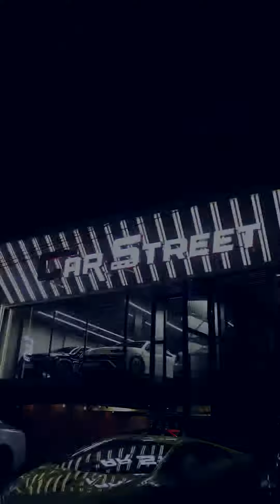We wish the sincerest congratulations to the owners on their breathtaking new cars!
Our loyal customers mean the world to us, they provide us with the motivation to keep finding new and exciting Pre-Owned Luxury Cars that can find their forever homes with our customers!

The buyers of our cars have repeatedly put their faith and trust in our capabilities to deliver happiness, luxury and adrenaline on wheels. And for that reputation, we are grateful.

To show our gratitude, we deliver our cars to their new owners in style, with festivities and glamour!